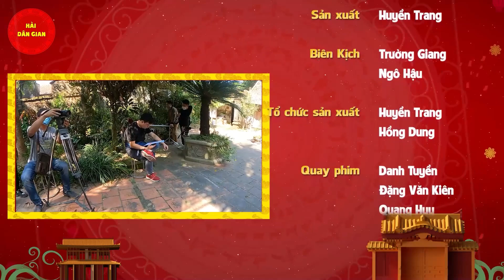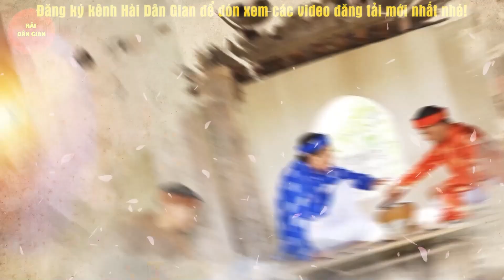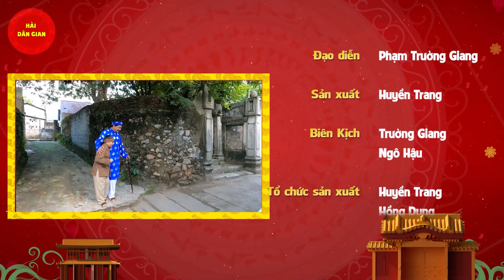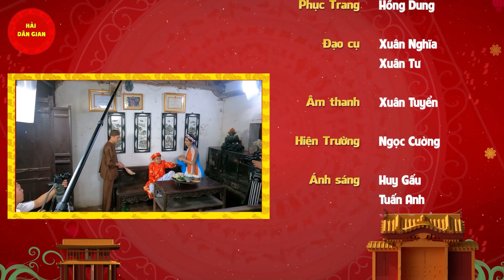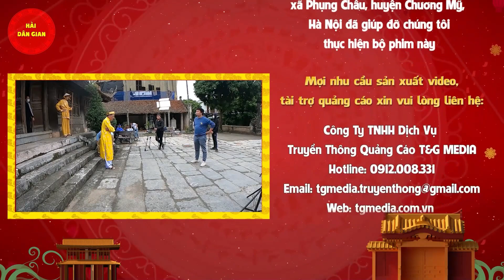Hài Hại Não 2022 Cười Vỡ Bụng - MUỐN LẮM NHƯNG CHỊU THÔI | Hài Dân Gian Hay Nhất 2022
Trọn Bộ Dạ Xoa Kỳ Án - Phim Điều Tra Phá Án